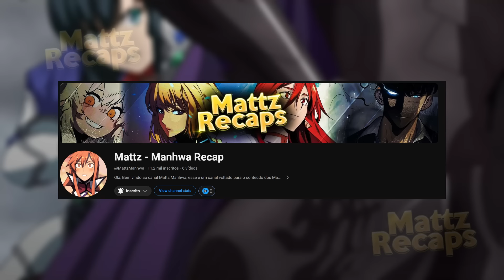Ele Foi Invocado Por Engano Junto com Os Heróis, Mas Acabou Com a Classe Mais Rara (10)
Ele Foi Invocado Por Engano Junto com Os Heróis, Mas Acabou Com a Classe Mais Rara (1-10) Anime Recap

Nome do Anime: Chiyu Mahou no Machigatta Tsukaikata

Canal de Manhwa: @MattzManhwa

00:00 -  Deixa o Like Aí
00:30 - Ad
01:05 - Ep 1
11:09 - Ep 2
21:19 - Ep 3
31:18 - Ep 4
41:43 - Ep 5
52:29 - Ep 6
01:02:52 - Ep 7
01:12:56 - Ep 8
01:22:00 - Ep 9
01:32:31 - Ep 10